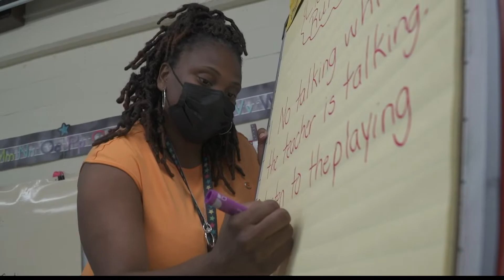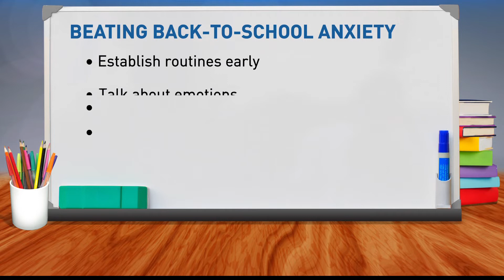How to stop back to school anxiety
As kids go back to school this year, anxiety can be high. Here's how to mitigate anxiety for your children.